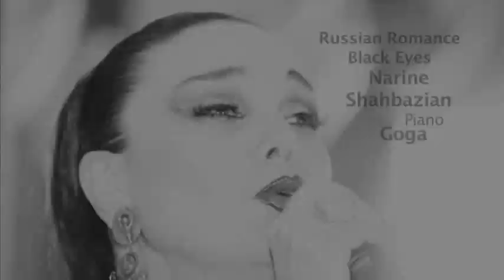Narine Noel - Очи чёрные - Ochi Chernye - Russian Romance - Dark Eyes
Russian Romance - Dark Eyes
Очи чёрные - Ochi Chernye